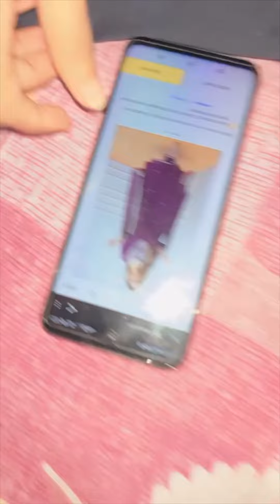Didi rho kyu rahi hai??😭😭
Heyyyy❤️

Thank youu🥺🥺